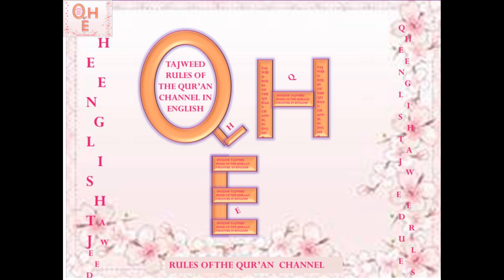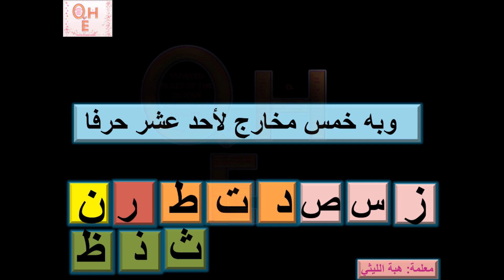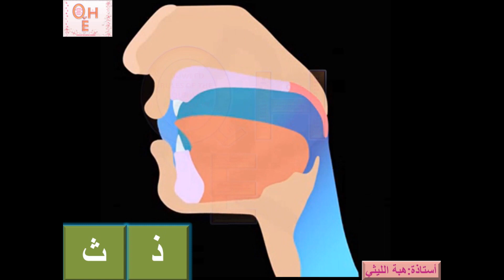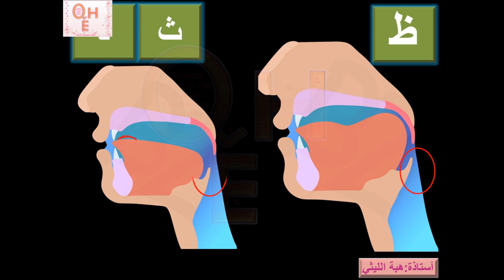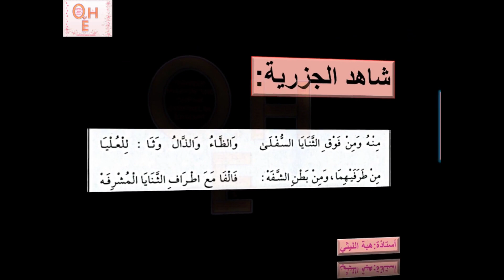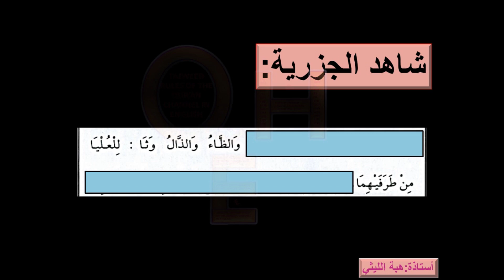16- مخرج حرف الظا الذال الثا